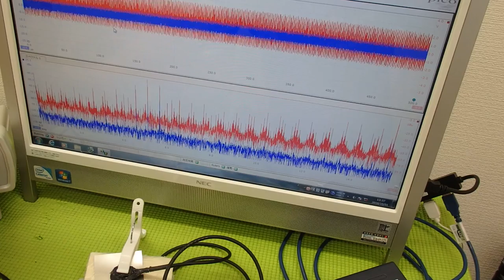メガヘルツの超音波発振制御プローブ ultrasonic-labo